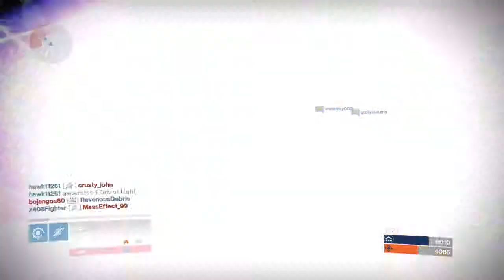Golden Gun and Rockets